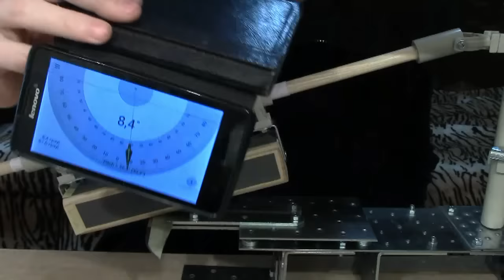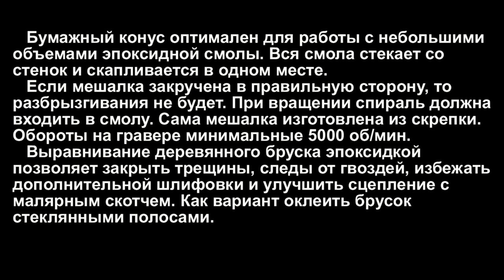Точилка из строймага своими руками(subtitles available)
09:42 Строгание волоса

Разговоры о слизанной идеи у апекса разбиваются о картинку 1910 года. Пусть она для ножниц, но все равно идея та же.